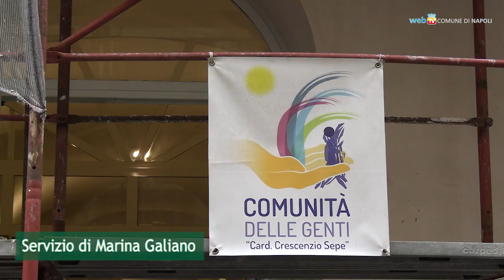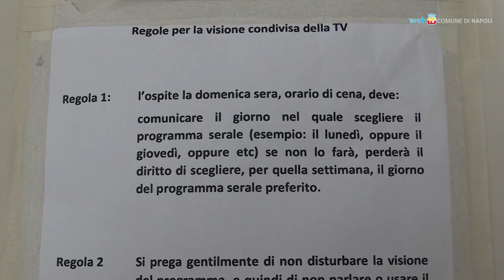Riapre la Casa delle Genti, accoglienza e servizi per i senza dimora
Accoglierà fino a 32 persone, in camere doppie e dotate di servizi, la Comunità delle Genti presso la Fondazione Ritiro di Santa Maria del Gran Trionfo. Aperta con l'emergenza Covid, la struttura torna ad ospitare i senza dimora grazie al sostegno economico del Comune.